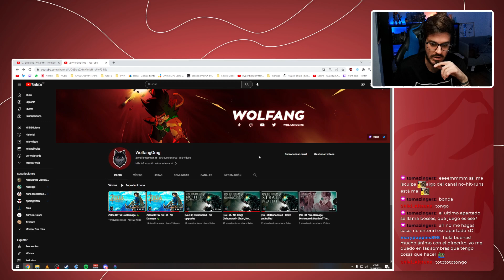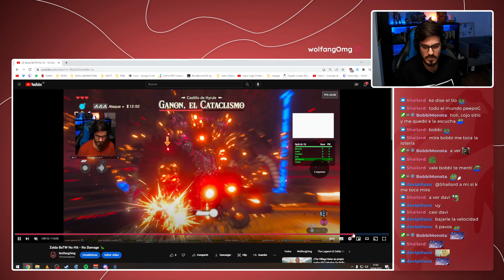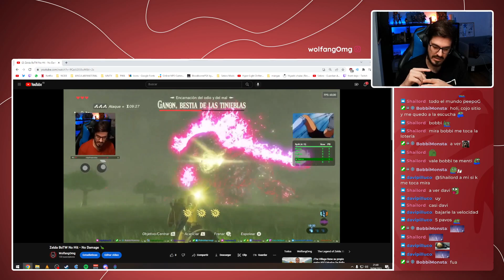Guia Ganon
SOCIAL